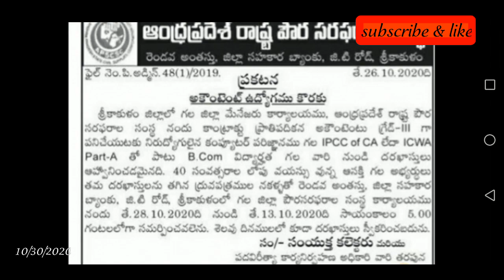Latest AP government jobs //degree, ICWA, IPCC of CA can apply //male and female candidates